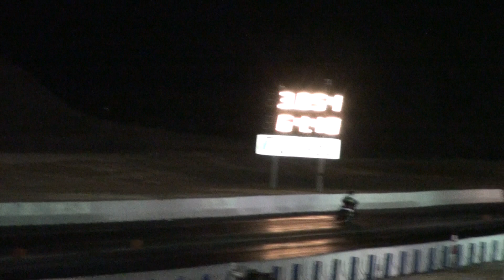Sacramento Grudgefest 5 7 2011 Mike 2 HD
Sacramento Raceway Grudgefest